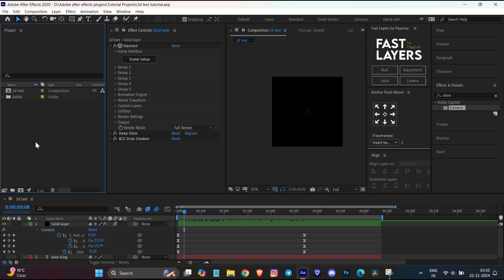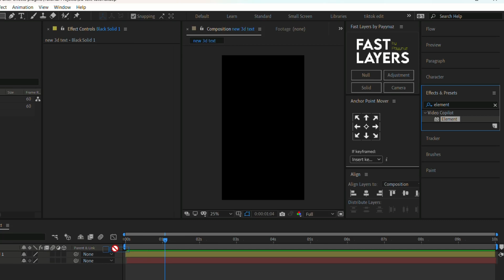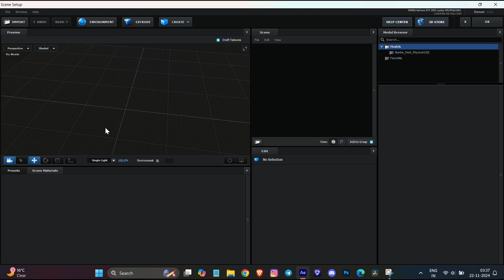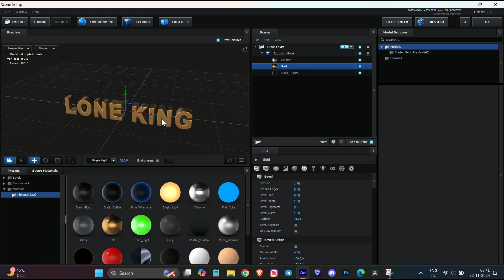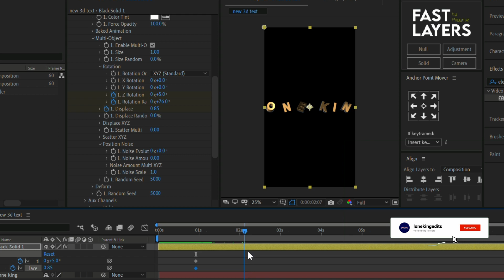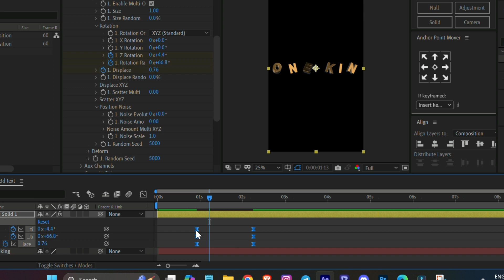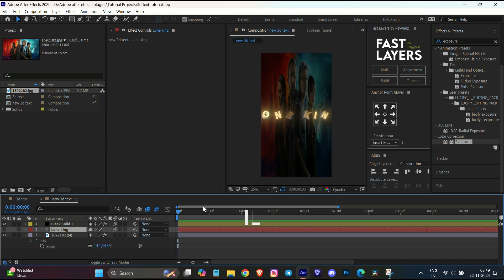how to:3D text after effects tutorial |beginner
Here you can after effects tutorials on different diferent topics like, Gym Edits, Movie edits, and car edits tutorial. And you will get regular shorts edits.

hello, guys, In this tutorial. You will learn making 3d text effects and animation in a easy way. I tried make it simple and understandable. Hope you like this tutorial.